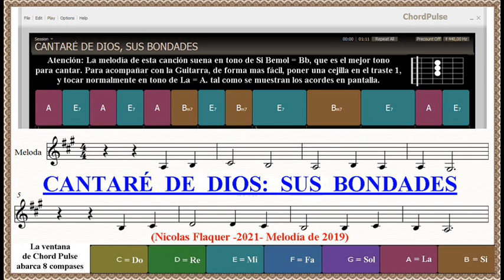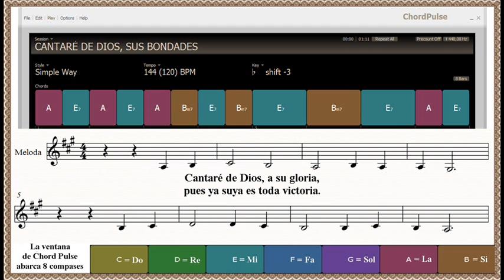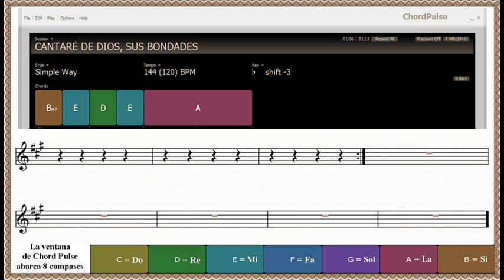CANTARÉ DE DIOS, SUS BONDADES (Con Acordes, Instrumental)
Cantaré de Dios sus bondades,
mientras ve nuestras necesidades.
Día y noche nos ve en vanidades,
y se apiada de nuestras maldades.

Hablaré siempre de sus verdades.
Viviré para amar solo a Dios.
El será mi sostén y mi bien,
su verdad me dará gran luz y paz.

Cantaré de Dios, su grandeza,
su belleza y eterna riqueza.
Perdonó todos nuestros pecados,
olvidó y ya fueron borrados.

Cantaré de Dios, a su gloria,
pues ya suya es toda victoria.
Su poder sobrepasa la historia,
y de El habrá siempre memoria.

Cantaré a Dios mientras viva,
mientras arda su llama de vida,
viviré alabando a Dios,
El, mi guía será hasta el final,
con sus fuerzas tendré: paz sin igual.